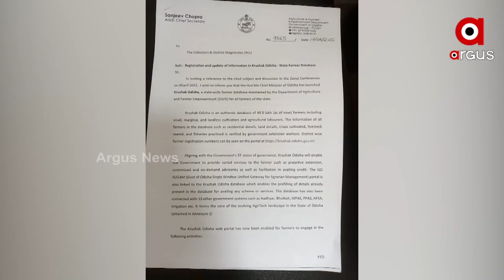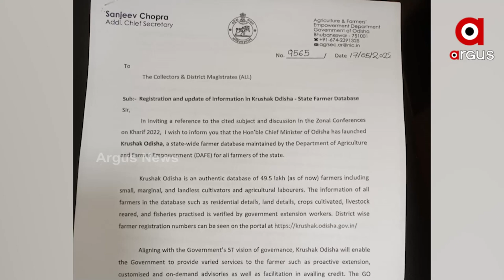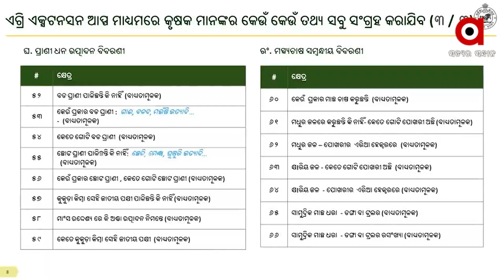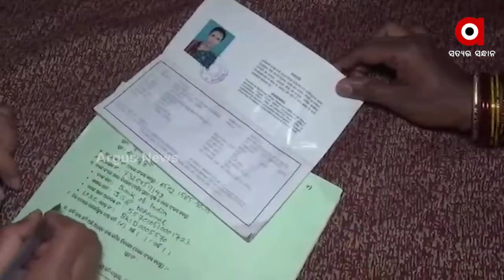Big scam to the farmers by the state government!